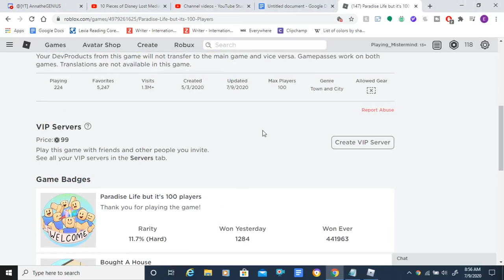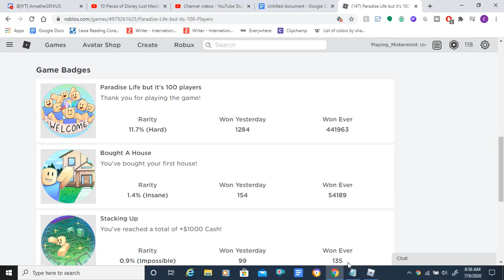Paradise Life but I STEAL PEOPLE (100 Players)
This was SO funny to do! 3 likes and I will do part 2!